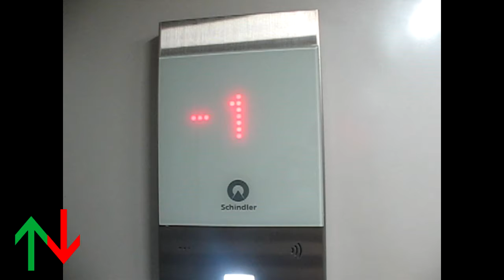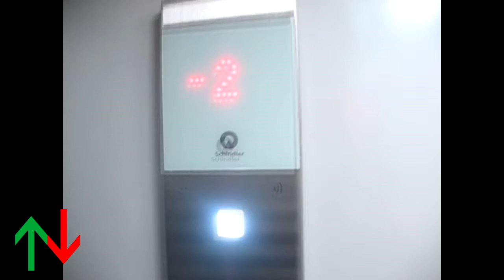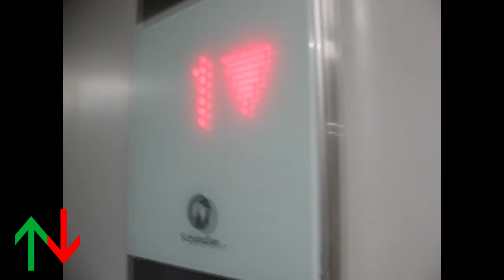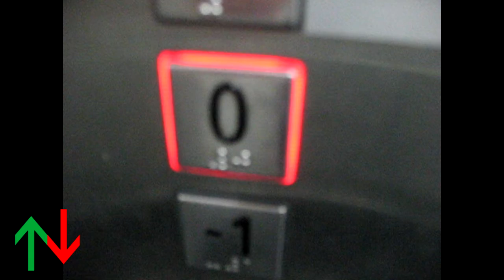Betzalel Carpark, Tel Aviv, IL | Schindler 3300 MRL traction lifts (South lobby/Maccabi HMO).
Introducing "Retro Collection": A series of videos that have been filmed from my older cameras and my old videos!

Recorded: 17/08/2021

There is another lift here but it was broken...
I filmed more videos on that day(including retakes from the iconic Shalom Meir Tower) but I accidentally formatted my SD card while moving it from my Sony WX80 to my Cannon PowerShot A630, which means all of my videos from my Sony WX80 are now gone.

---Elevator lobby A/Maccabi HMO---
Brand: Schindler
History: Original
Year: 2010's
Fixtures: FIGS
Model: 3300
Capacity:
Type: MRL traction
Floors: 4(-2, -1, *0*, 1)
Elevator bank size: 2